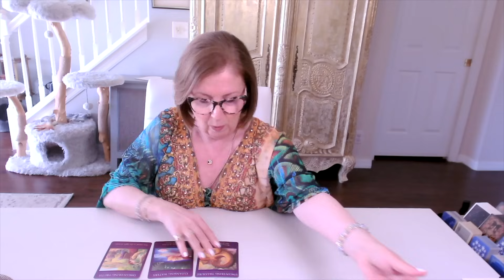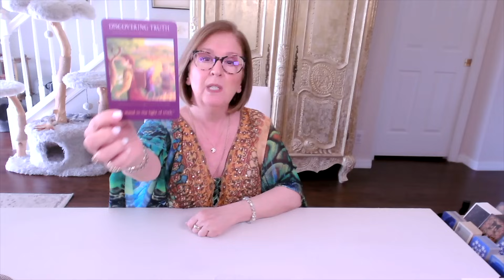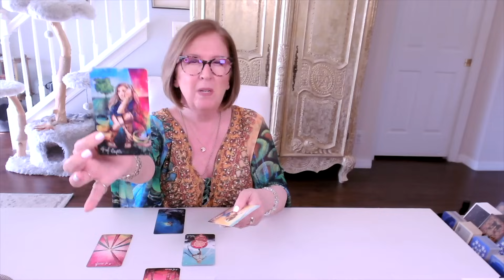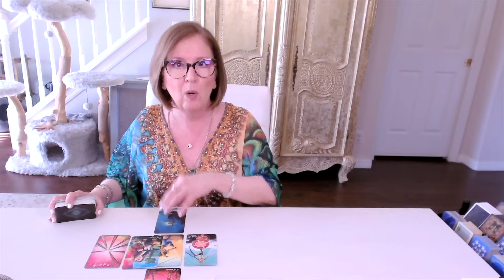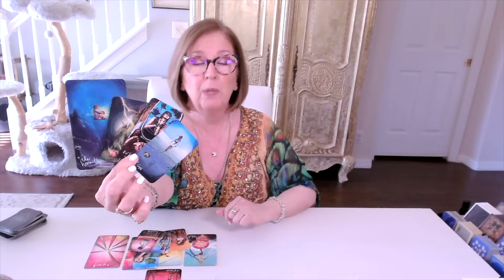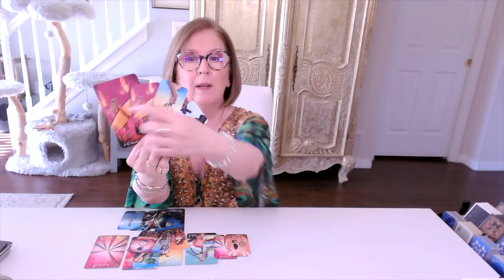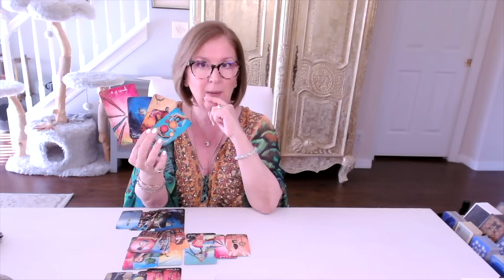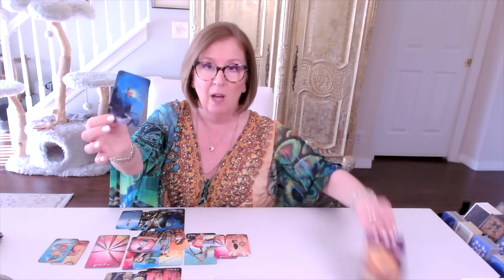NEW MOON in VIRGO 🌑 Manifesting the *breakthrough* you've been waiting for!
New Moon in Virgo Love Tarot Reading.  If this resonates, join me in the ALL ZODIAC SIGNS EXTENDED READING for a more personal look

**Interested in a PRIVATE READING?**

Intro 0:00
Oracle 5:00
Tarot 7:03